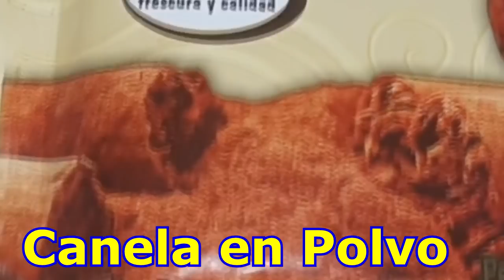🤑 VASO DE LA ABUNDANCIA 💰 COMO HACER UN AMULETO PARA LA BUENA SUERTE ☘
Hoy vas a aprender a hacer el vaso de la abundancia, que sirve para: la suerte, dinero, fortuna, trabajo, salud y atraer clientes si tienes un negocio. Junto a esto un amuleto casero que te ayudará bastante y cuando vayas a jugar a la lotería o cuando vayas a las salas de casino.

🔔 Para Recibir Contenido de Calidad